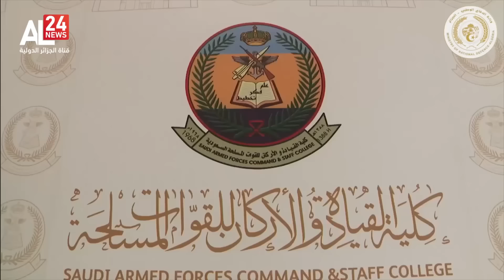الفريق أول السعيد شنقريحة يواصل زيارته الرسمية إلى المملكة العربية السعودية